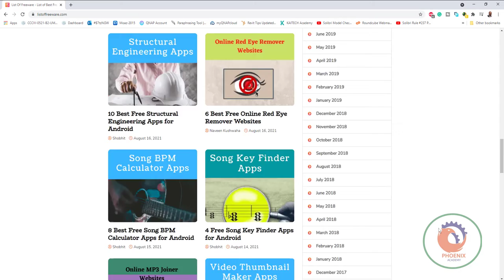listoffreeware تطبيقات اندرويد مجانية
6 Best Free Online Song Key Finder Websites
 Shobhit August 12, 20216 Best Free Online Song Key Finder Websites
12 Best Free PSD to BMP Converter Software For Windows
 Naveen Kushwaha August 11, 202112 Best Free PSD to BMP Converter Software For Windows
5 Free ECG Simulator Apps for Android
 Shobhit August 11, 20215 Free ECG Simulator Apps for Android
5 Best Free Portable Mouse Recorder Software For Windows
 Naveen Kushwaha August 10, 20215 Best Free Portable Mouse Recorder Software For Windows
7 Best Free Pool Design Apps for Android
 Shobhit August 10, 20217 Best Free Pool Design Apps for Android
10 Best Free Android to PC WiFi File Transfer Apps
 Naveen Kushwaha August 9, 202110 Best Free Android to PC WiFi File Transfer Apps
9 Best Free Pie Chart Maker Apps for Android
 Shobhit August 9, 20219 Best Free Pie Chart Maker Apps for Android
13 Best Free Online PDF Page Rotator Websites
 Shobhit August 8, 202113 Best Free Online PDF Page Rotator Websites
10 Best Free MTS File Converter Online Websites
 Naveen Kushwaha August 7, 202110 Best Free MTS File Converter Online Websites
8 Free Online Blemish Remover Websites
 Shobhit August 17, 20218 Free Online Blemish Remover Websites
6 Best Free Furniture Design Apps For Android
 Naveen Kushwaha August 17, 20216 Best Free Furniture Design Apps For Android
10 Best Free Structural Engineering Apps for Android
 Shobhit August 16, 202110 Best Free Structural Engineering Apps for Android
6 Best Free Online Red Eye Remover Websites
 Naveen Kushwaha August 16, 20216 Best Free Online Red Eye Remover Websites
8 Best Free Song BPM Calculator Apps for Android
 Shobhit August 15, 20218 Best Free Song BPM Calculator Apps for Android
4 Free Song Key Finder Apps for Android
 Shobhit August 14, 20214 Free Song Key Finder Apps for Android
9 Best Free Online MP3 Joiner Websites
 Naveen Kushwaha August 13, 20219 Best Free Online MP3 Joiner Websites
5 Free Video Thumbnail Maker Apps for Android
 Shobhit August 13, 20215 Free Video Thumbnail Maker Apps for Android
9 Best Free IR Remote Control App For Android
 Naveen Kushwaha August 12, 20219 Best Free IR Remote Control App For Android

Featured Articles

13 Best Free PDF Audio Reader App For Android
 Naveen Kushwaha  January 15, 2021

5 Best Free Link Video Conferencing Tools Without Sign Up
 Komal Srivastava  April 30, 2020

12 Best Free Portable Screen Recorder Software for Windows
 Komal Srivastava  December 24, 2018

6 Best Free Address Label Maker Software For Windows
 Komal Srivastava  August 7, 2018

9 Best Free Porn Blocker Software For Windows
 Naveen Kushwaha  October 11, 2017

Archives
August 2021
July 2021
June 2021
May 2021
April 2021
March 2021
February 2021
January 2021
December 2020
November 2020
October 2020
September 2020
August 2020
July 2020
June 2020
May 2020
April 2020
March 2020
February 2020
January 2020
December 2019
November 2019
October 2019
September 2019
August 2019
July 2019
June 2019
May 2019
April 2019
March 2019
February 2019
January 2019
December 2018
November 2018
October 2018
September 2018
August 2018
July 2018
June 2018
May 2018
April 2018
March 2018
February 2018
January 2018
December 2017
November 2017
October 2017
September 2017
August 2017
July 2017
June 2017
May 2017
April 2017
March 2017
February 2017
January 2017
December 2016
November 2016
October 2016
September 2016
August 2016
July 2016
June 2016
May 2016
April 2016
March 2016
February 2016
January 2016
December 2015
November 2015
October 2015
September 2015
August 2015
July 2015
June 2015
May 2015
April 2015
March 2015
February 2015
January 2015
December 2014
November 2014
October 2014
September 2014
August 2014
July 2014
June 2014
May 2014
April 2014
March 2014
SEO Service

Digital Marketing by Inklik.com

notification icon